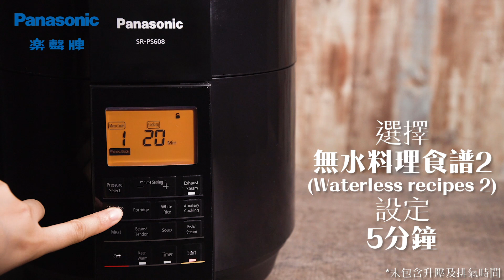萬用智能煲 SR-PS系列 - 番茄芝士雞胸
- 容量：6公升 (SR-PS608) / 5公升(SR-PS508)
- 12款無水料理預設食譜，利用食材本身水份來烹調，吃出食物原汁原味
- 7款一按式預設食譜（稀飯、米飯、輔助烹飪、肉類、豆類／蹄筋、湯及魚類／蒸煮），烹調過程不用調校火力，無需睇火
- 「輔助烹飪」用於壓力烹調後為食物調味及收汁
- 自選高、中、低壓烹調，大大縮短烹調時間，鎖住食物營養
- 自動／手動排氣降壓功能
- 16重安全保護裝置
- 13小時烹調時間預約
- 24小時保溫功能
- 可拆式內蓋，方便清洗
- 時尚滑蓋解鎖設計，方便使用
- 附件：蒸盤、飯勺、粥勺及量杯
產品詳情: